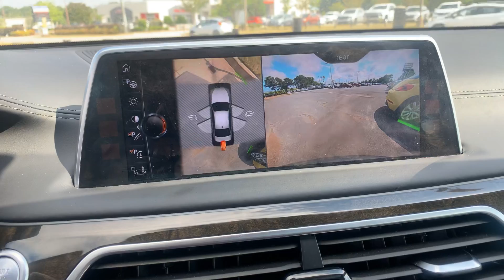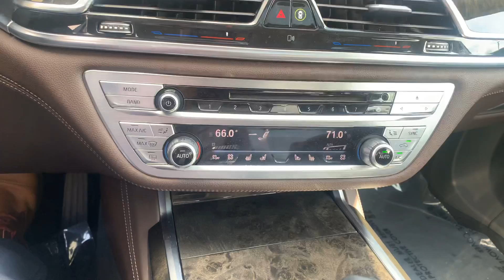2016 BMW 740i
40 K miles
3.0 engine
Fully loaded!!